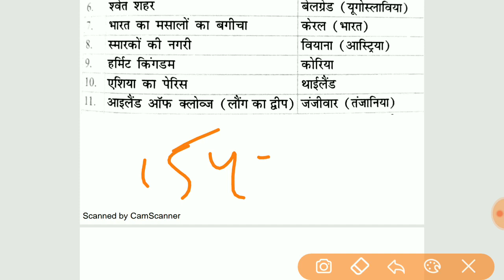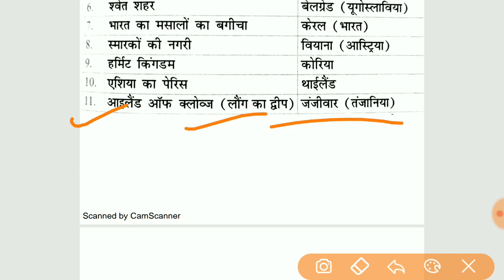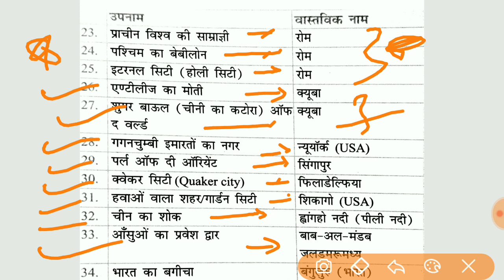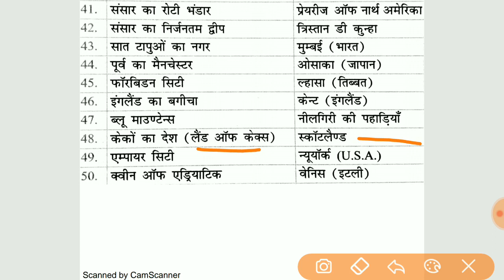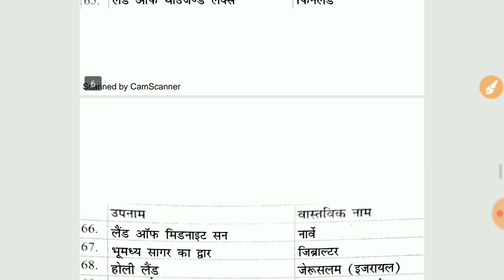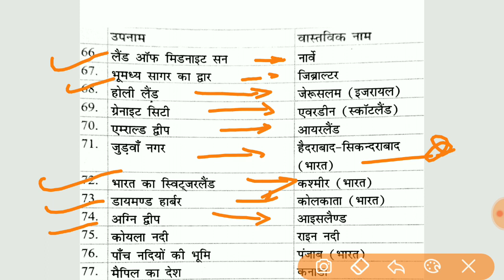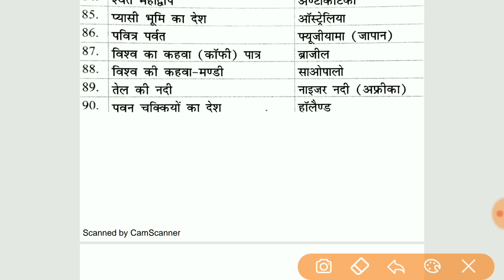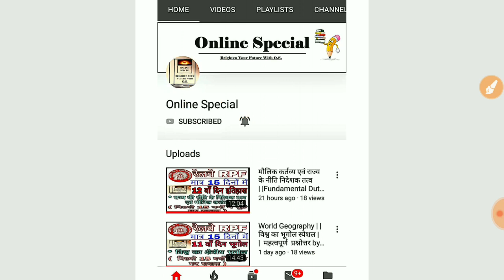RPF/SSC/All Other Exam| gk trick विश्व के प्रमुख भौगोलिक उपनाम| static gk in hindi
Hello Friends Well-come to online special

1. Railway RPF/SSC/All Other Exam  gk trick विश्व के प्रमुख भौगोलिक उपनाम
2. Nickname of World.
3. static gk in hindi
4. Important Point For Railway RPF/SSC/Other Eaxm
5. 15 day Special class for railway RPF / SSC/OTHER EXAM history and geography.

World  Geography  में  gk trick विश्व के प्रमुख भौगोलिक उपनाम  | उम्मीद करता हूँ की वीडियो आपको पसंद आएगी |

रेल्वे RPF 15 दिन की स्पेशल क्लास
RPF/SSC/ALL OTHER EXAM GEOGRAPHY Topic last 15 year questions

 भौतिक भूगोल  {विश्व एवं भारत का भूगोल}

RPF/SSC/ALL OTHER EXAM HISTORY Topic last 15 year questions

Online Special ,onlinespecial,ONLINE SPECIAL , ऑनलाइन स्पेशल